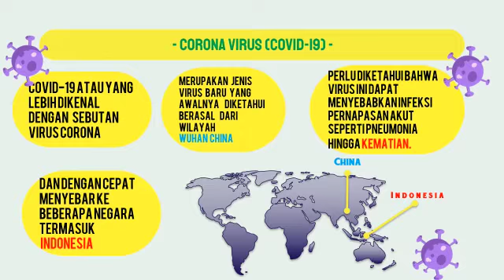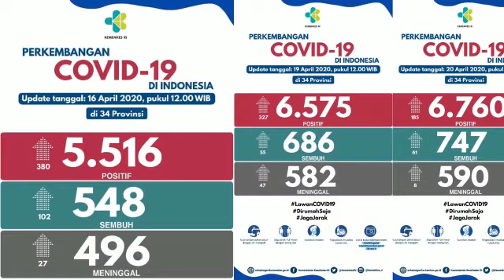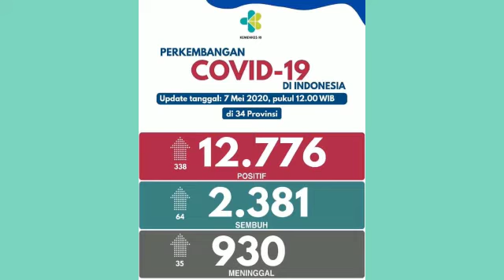EDUKASI COVID oleh IKAHIMBI WILKER 4 JAWA 2